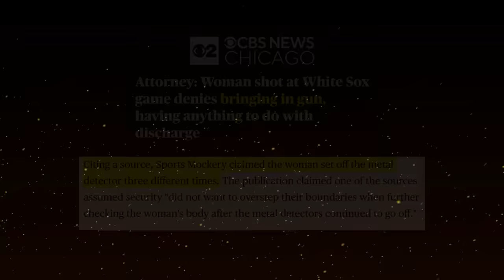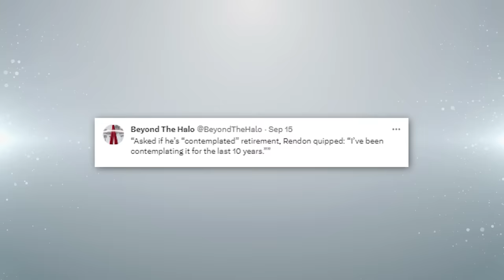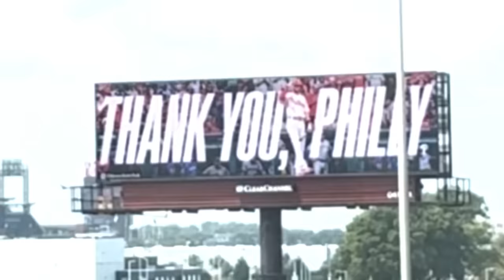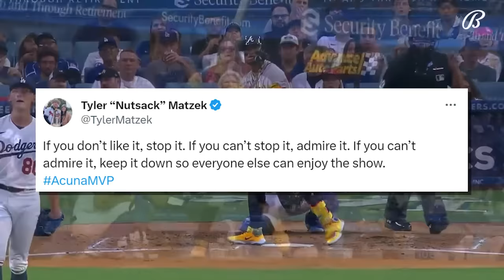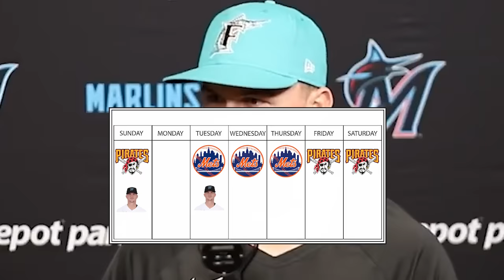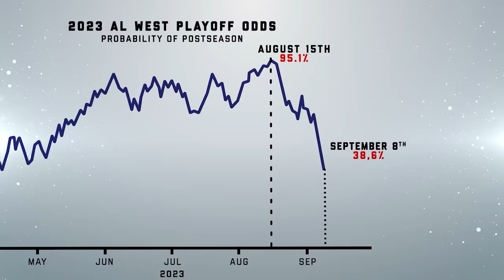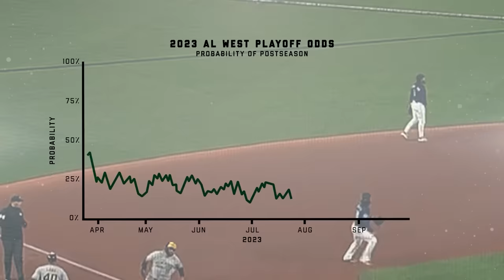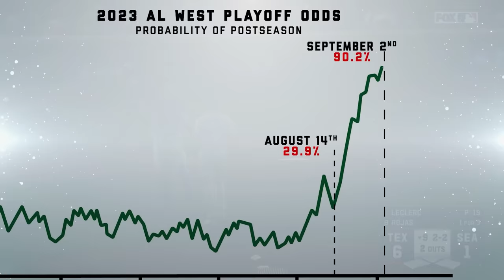The 2023 MLB Season Just Got Even Weirder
Don’t miss out on all the action this week at DraftKings! Download the DraftKings app today!

Gambling Problem? Call or visit gamblinghelplinema.org (MA), Call 877-8-HOPENY/text HOPENY (467369) (NY), If you or someone you know has a gambling problem, crisis counseling and referral services can be accessed by calling 1-800-GAMBLER (CO/IL/IN/LA/MD/MI/NJ/OH/PA/TN/WV/WY), 1-800-NEXT STEP (AZ), 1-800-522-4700 (KS/NH), 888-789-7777/visit ccpg.org (CT), 1-800-BETS OFF (IA), visit OPGR.org (OR), or 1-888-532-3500 (VA). 21+ (18+ NH/WY). Physically present in AZ/CO/CT/IL/IN/IA/KS/LA(select parishes)/MA/MI/MD/NI/NY/OH/PA/TN/VA/WV/WY only. Void in MA/NH/OR/ONT. Eligibility restrictions apply. Valid 1 per new customer. Min. $5 deposit. Min. $5 bet pregame moneyline bet. Bet must win. $150 issued as bonus bets that expire 7 days (168 hours) after being awarded. Ends 5/28/23 at 11:59PM ET. On behalf of Boot Hill Casino & Resort (KS). Lines and Odds Subject to Change.